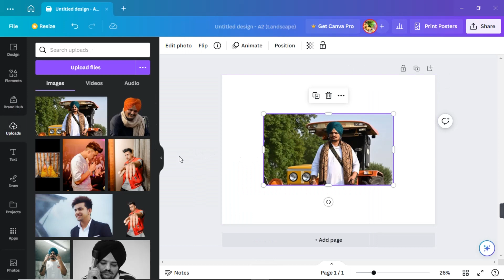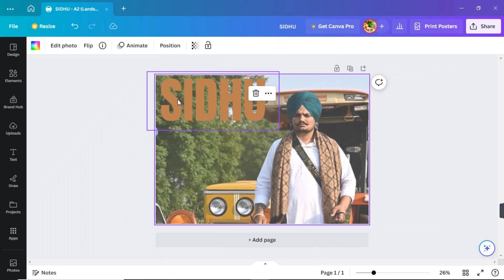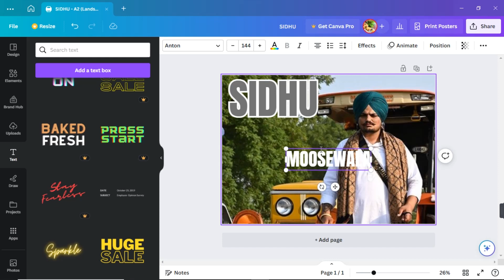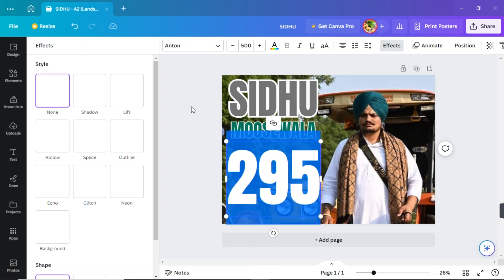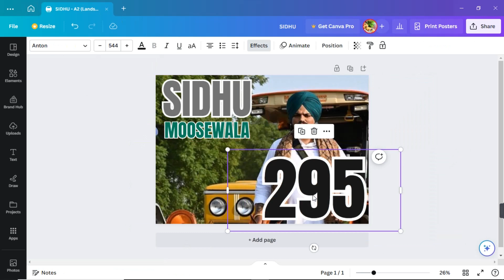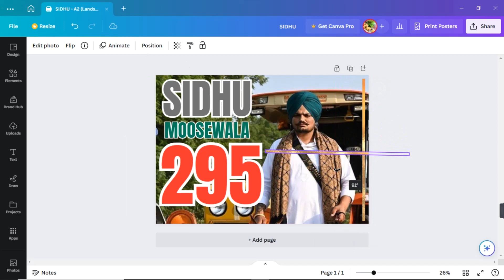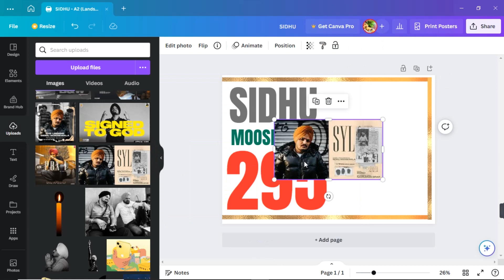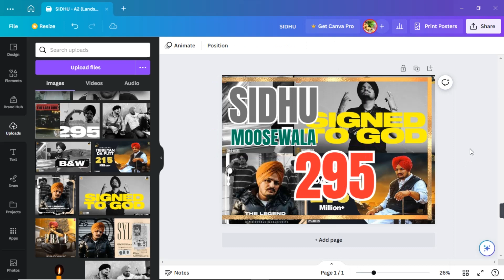Design Sidhu Moose Wala Poster Using [Canva] Full Tutorial || In Few Minutes